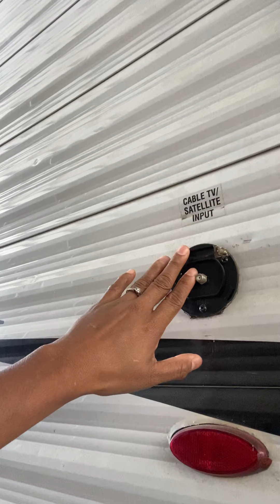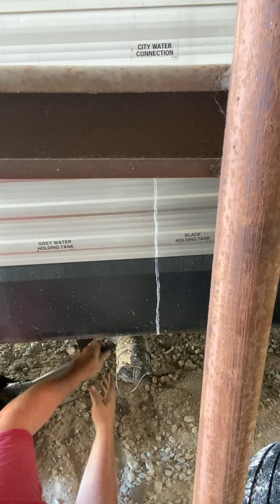Guys were chaging tires of our RV bec.we will have camping on lake da week end but its hard for me